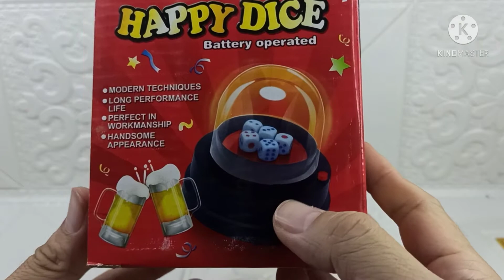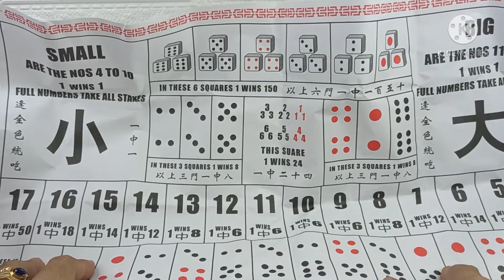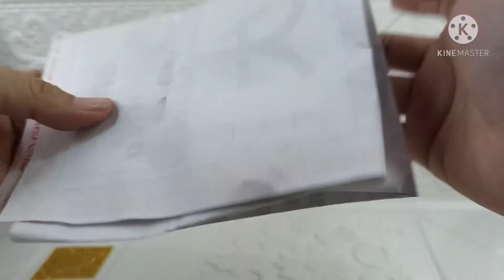UNIQUE VISUAL SHOP - MESIN PENGOCOK DADU ELEKTRIK..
Disini saya kasih link tokopedia, Shopee dan lazada. Untuk teman teman yang ingin order barang barang unik. Dan saya jual berbagai macam barang unik seperti kacamata lampu, topi, mainan unik, pulpen unik, korek unik, untuk koleksi, untuk hadiah ulang tahun, untuk prank jahilin kawan anda, untuk barang halloween, stiker, dll.. Barang tidak pasaran dan barang berkualitas.